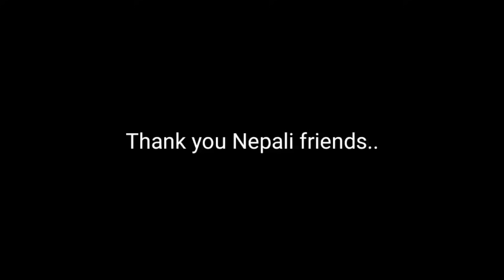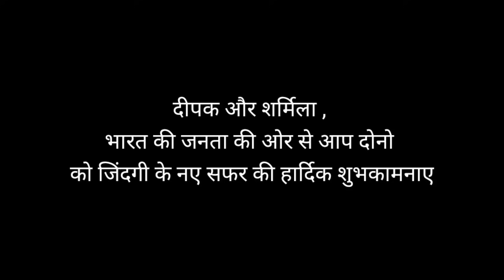Beautiful Story of a Nepali couple who came to India to fulfill their dreams just after marriage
This video shows a story of a young Nepali couple who came to India just after their marriage for a better life .. This young couple is blessed with happiness that most of the people do not get.. As per this couple their home is in the interior of Nepal and is Two days Bus journey from Kathmandu, the Capital of Nepal.. thousands of Nepali workers migrate to Himachal Pradesh every year to work in the apple gardens.. they are well paid in Himachal Pradesh and they are habitual of working in the tough conditions of Hilly area..
This young couple from Nepal also came to Fulfill their dreams and return to Their home country with lots of money.. This young couple miss their beloved country, Nepal very much and they sang National song of Nepal in remembrance of their country..
Some people may find this video little emotional ..